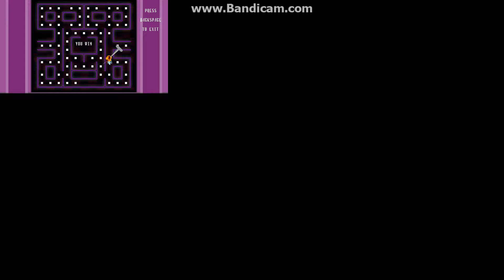Let's play the Spooky House of Jumpscares [Part 2] Creepy ghost man x.x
It's a free game from Steam :3